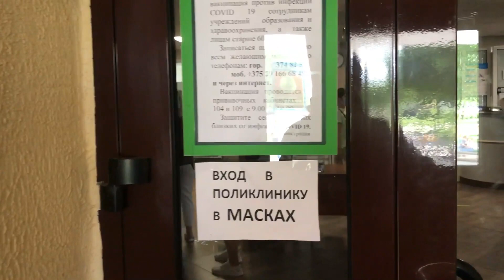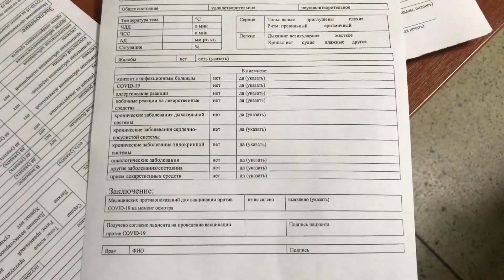Вакцинация в Беларуси. Мой выбор - СПУТНИК V !!! // Vaccination in Belarus. My choice is SPUTNIK V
Поддержка канала: карта Белинвестбанк 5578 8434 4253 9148 до 09 21